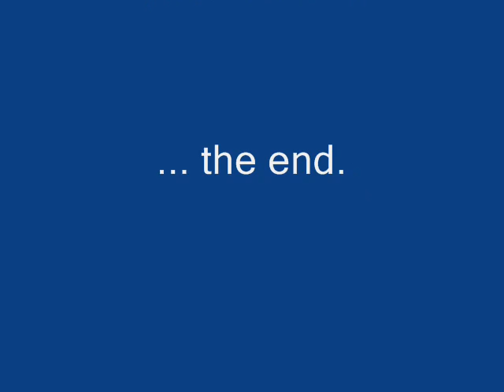Suzuki DL1000 V-Strom - A1A & Fed Hwy ride in Ft. Laud FL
simple ride